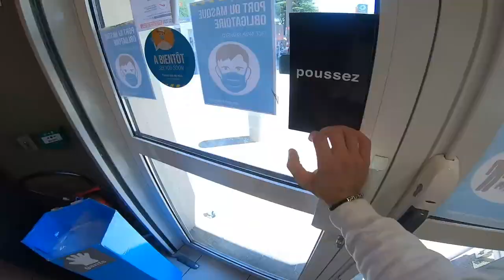PAIKA BIKE - IL SE FAIT RENTRER DEDANS 😱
MOTO :
- COMING SOON...

CAMERA :
- GoPro Hero 5/7
- Iphone X